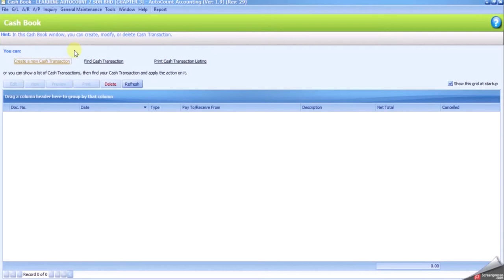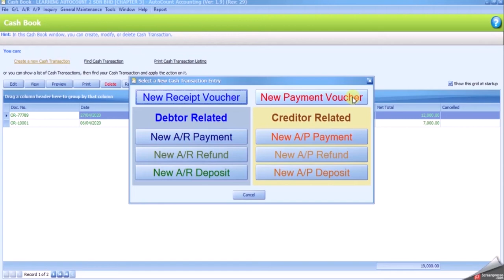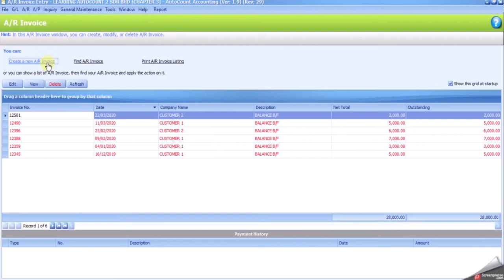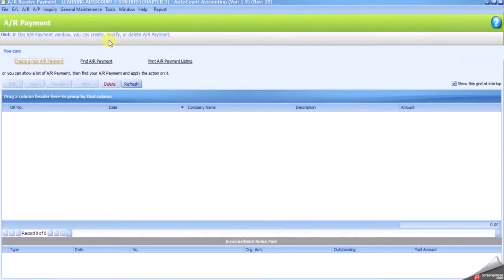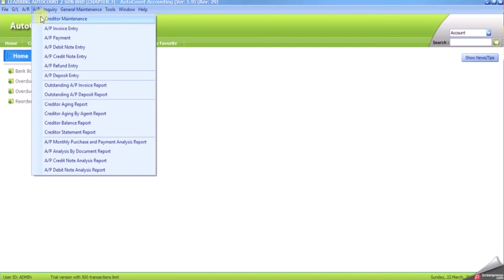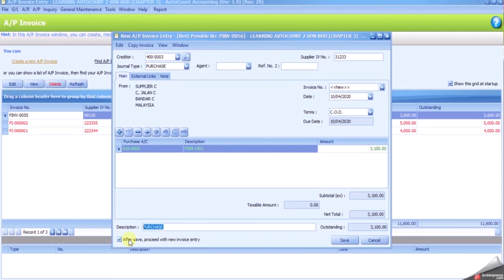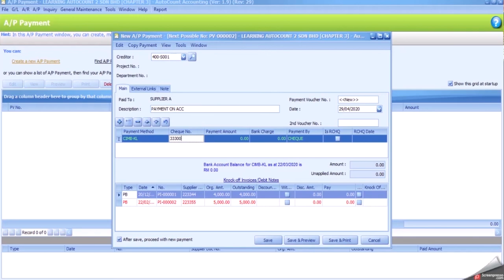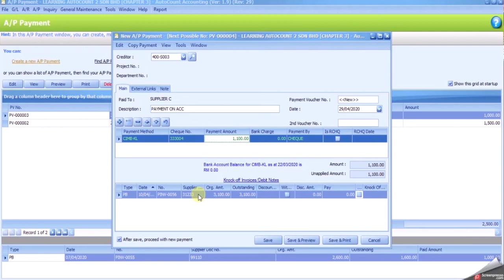AutoCount Computerised Accounting Course Chapter 3 Task 3.6 By Nazzel